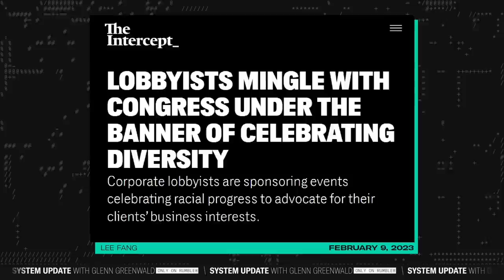FULL INTERVIEW: Exploiting Social Justice to Wield Power, with Lee Fang | SYSTEM UPDATE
This is a clip from our show SYSTEM UPDATE, now airing every weeknight at 7pm ET on Rumble.